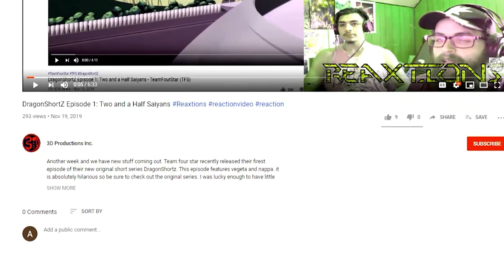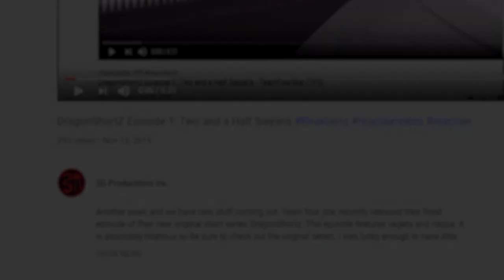RWBY Volume 4 Chapter 12 : No Safe Haven | Axel Grave ReaXtions | Reaction Video#reaction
A new enemy leads to a huge fight and this extra long episode marks the end of another great season of RWBY can’t wait to see more!